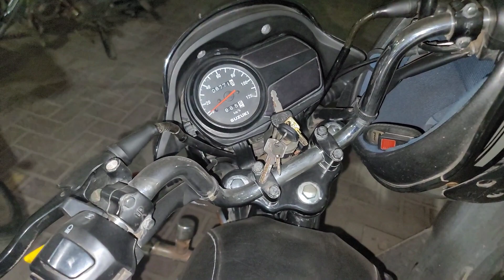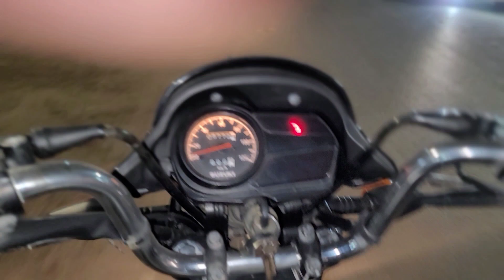Meri bari ayi to Soup khtm hogia🙄 | most popular Soup